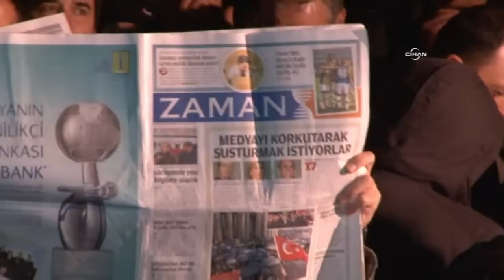UE surpresa com reação turca a críticas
Após criticar a detenção de jornalistas na Turquia, a chefe da diplomacia da União Europeia, Federica Mogherini, se disse "muito surpresa" com a reação do presidente turco.*** Atenção clientes: má qualidade áudio na sonora ***